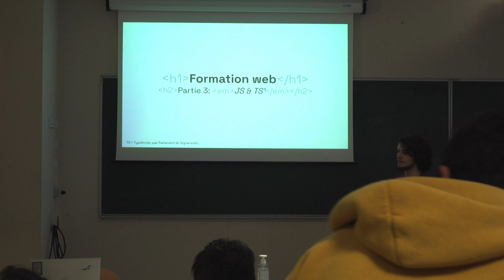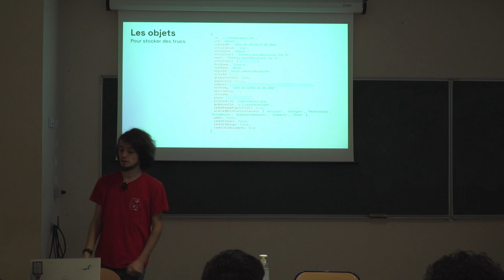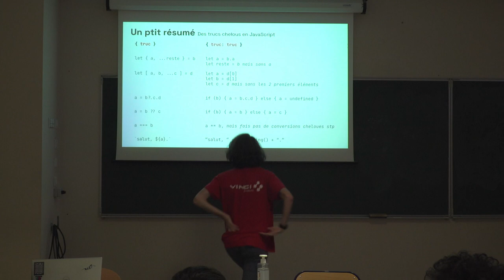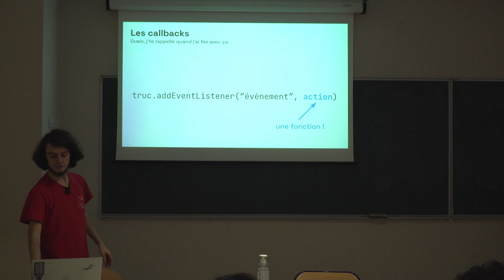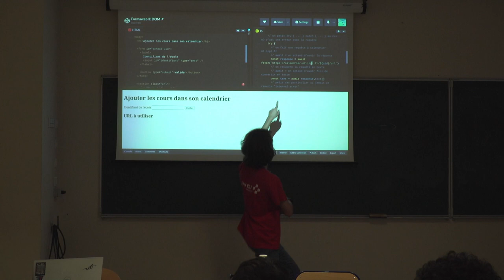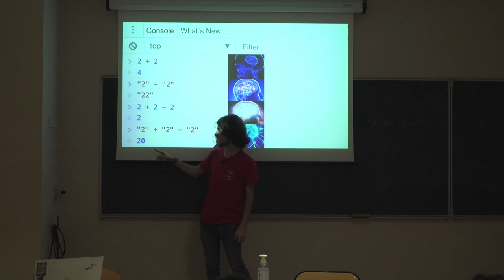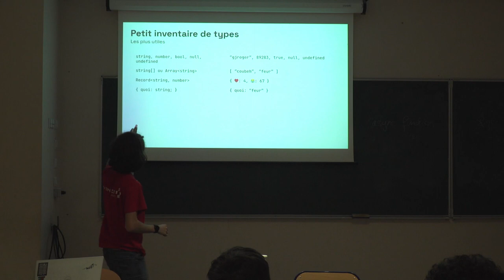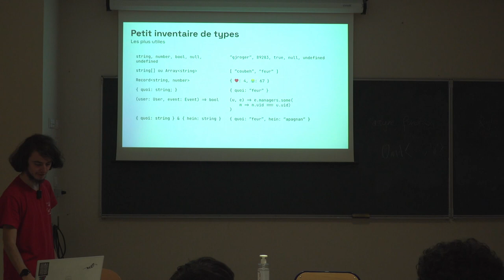Formations web de net7 — partie 3: JavaScript et TypeScript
Filmé et monté avec le matériel de TVn7 dans le cadre des formations de début d'année de net7